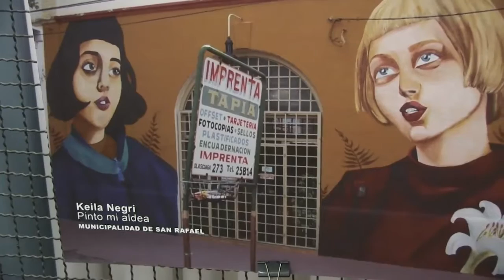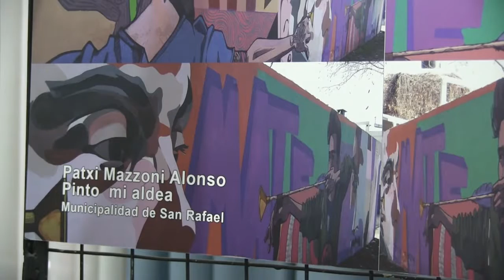MI CIUDAD DE COLORES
Tras la culminación del primer concurso de murales y debido al éxito de la propuesta, se abrió una segunda etapa de inscripción hasta el 12 de agosto. El concurso PintoMiAldea ya tiene 19 murales distribuidos en toda la ciudad.